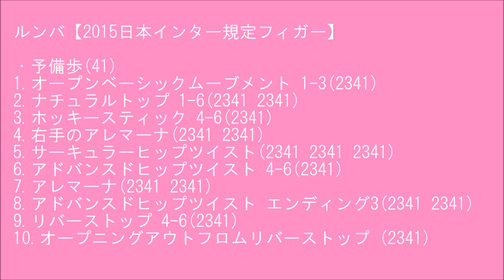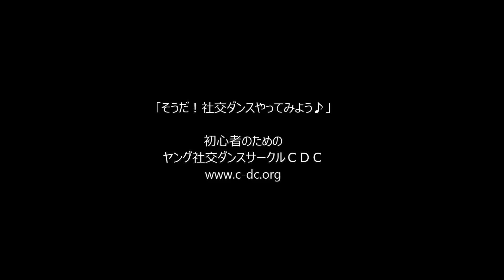社交ダンス ルンバ ２０１５日本インター規定フィガー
ルンバ【2015日本インター規定フィガー】
・予備歩(41)
1.オープンベーシックムーブメント 1-3(2341)
2.ナチュラルトップ 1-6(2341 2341)
3.ホッキースティック 4-6(2341)
4.右手のアレマーナ(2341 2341)
5.サーキュラーヒップツイスト(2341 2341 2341)
6.アドバンスドヒップツイスト 4-6(2341)
7.アレマーナ(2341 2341)
8.アドバンスドヒップツイスト エンディング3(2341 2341)
9.リバーストップ 4-6(2341)
10.オープニングアウトフロムリバーストップ (2341)

若者向けヤング社交ダンスサークルＣＤＣ
が、サークル練習で使用する、競技ダンスルンバ２０１５年日本インター規定フィガーのステップです。
　ほほえみカップ２０１５対策に、サークルレッスンに、どうぞ自由にご活用くださいませ。